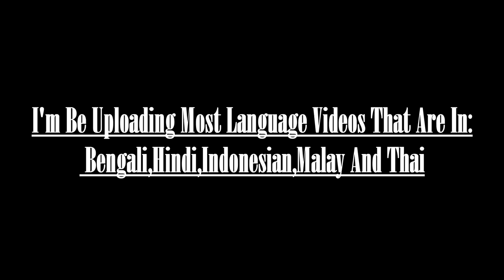A Message To Everyone In The Future About Dubs I Upload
Well I Upload Dubs That Are In South Asia And Southeast Asia

Note 2:No Disliking My Videos!

{JAPANESE}

{MALAY}

NOTA 2: Saya tidak memiliki hak untuk filem ini.